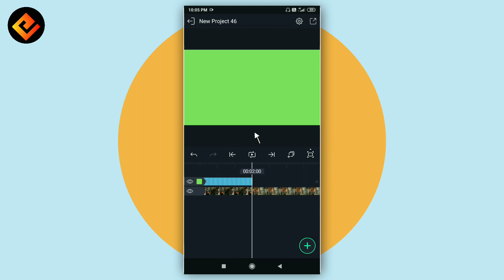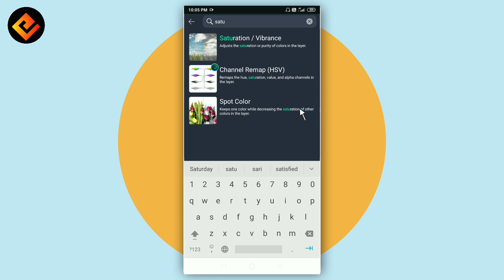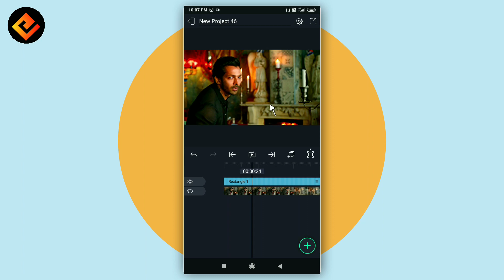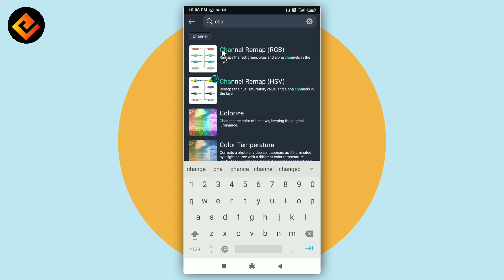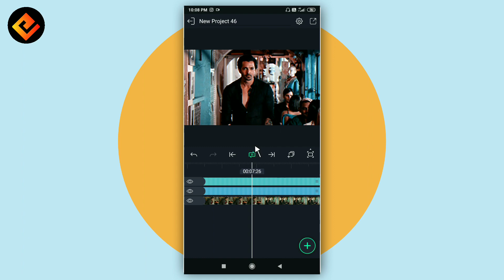Alight Motion Colour Grading Tutorial Hindi 2022 | Trending Colour Grading Like 3.59 Edits